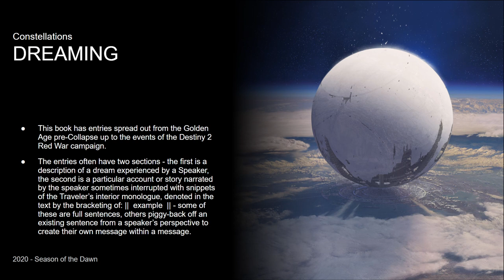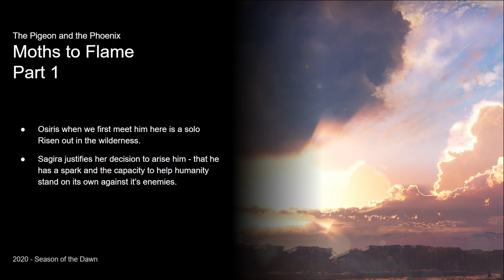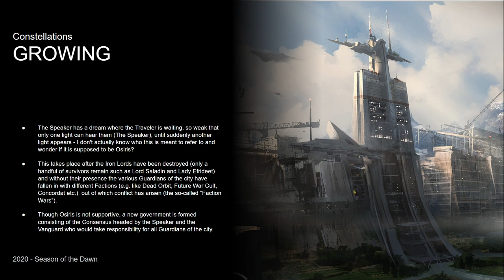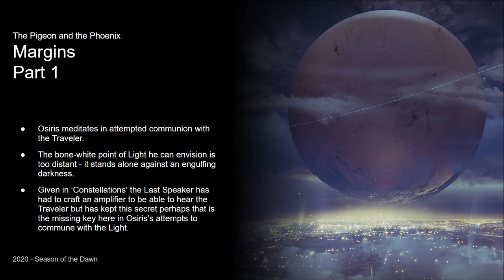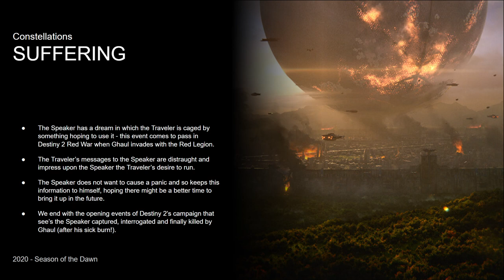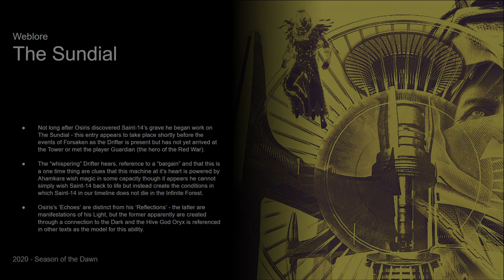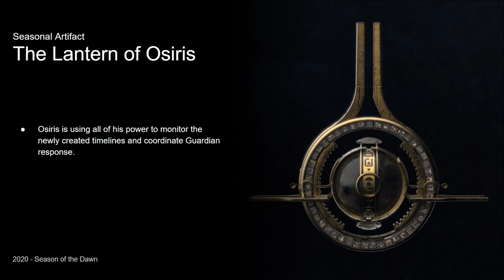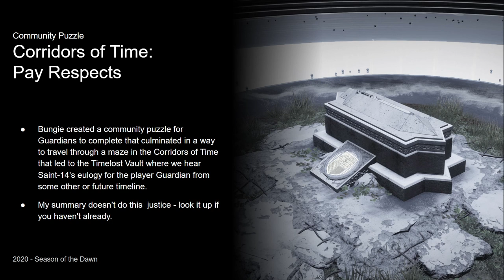Destiny Lore In Order - The Dawn (Audiobook)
Season of the Dawn released in December 2019 and is fondly remembered for it’s community puzzle, aesthetics and for being a more substantial experience than the previous season.

The two lore books we got in this release  - Constellations and The Pigeon and the Phoenix - are significant texts - the former gives us the most intimate look at the Traveler’s motivations ahead of whatever comes out during the Final Shape and the latter substantially fleshes out some major moments in the history of the Last City and the Vanguard.

I’ve split this episode into 4 sections:
The origin of the Speakers and the Last City
The origins of Saint-14 and Osiris and their actions before the events of Destiny the game
The period of time where Saint-14 was in the Infinite Forest
The seasonal story itself.

There are timestamps and a full list of all the entries used in the description below - I hope you enjoy.

Timestamps:

0:00:00 - Introduction
0:01:12 - The Dawn of the Last City
0:26:32 - The Rise and Fall of Osiris
1:50:28 - Saint-14 in the Infinite Forest
2:04:20 - Dawn Seasonal Story

This is the third in a series of videos taking the written lore & stories from a Destiny Release and reading them out kind of like an audiobook, with chapters grouping different stories into logical groups, and an attempt is made to put them in a broadly chronological order.

Anything I have left out is because it does not relate to what I think were the main narrative threads, beats, goals or objectives of a particular release as far as I can tell - for example a lot of exotic armour during Shadowkeep had lore tabs that are there to give some colour to or reflect the characteristics of their specific Class and it’s relation to it’s exotic perks - there are exceptions such as The Bombardiers during Season of the Dawn and I always aim to include as much as I can without having to include a chapter called “Random, unrelated stories”.

This is very much a fan project by an amateur so please forgive any novice recording, voiceover, mixing and editing mistakes which I hope to repeat less of in the next one.

Images are generally taken from Press Kits, in-game screenshots and concept art created for Bungie. Music comes from Destiny OSTs that I’ve collected and supplemented with music from the Destiny Content Vault that has been archived by Last City Radio.

I want to thank everyone involved at Ishtar Collective, Destinypedia, @DestinyLoreVault,  the DestinyLore subreddit and @LastCityRadio  for their work that allows fan projects like this to exist, and as always to all the writers, artists, designers and developers at Bungie who create Destiny.

Content by Chapter:

The Dawn of the Last City
Book: Constellations

The Rise and Fall of Osiris
Book: The Pigeon and the Phoenix
Book: Constellations
Exotic: The Bombardiers
Weblore: The Accolade
Weblore: Vanguard Commander
Grimoire: Legend: Saint-14
Exotic: Saint-14’s Gray Pigeon

Saint-14 in the Infinite Forest
Weapon: Martyr's Retribution
Weapon: Steelfeather Repeater
Weapon: Breachlight
Weapon: Gallant Charge
Weapon: Line in the Sand
Weapon: Perfect Paradox
D2 Quest: Legends Lost
Weblore: The Accolade

Dawn Seasonal Story
Weblore: The Sundial
Weblore: Sisters
Weblore: Actions of Mutual Friends
D2 Quest: A Matter of Time
Weblore: Desperate Times
Artifact: The Lantern of Osiris
D2 Quest: The Sundial Activity Dialogue
D2 Quest: The Phased Object
D2 Quest: Corridors of Time Part 1
D2 Quest: Corridors of Time Part 2
D2 Quest: A Hero’s Welcome
D2 Quest: A Tour Through History
Exotic: Devil’s Ruin
D2 Quest: Exploring the Corridors of Time - Pay Respects
Weblore: Joining
D2 Quest: Bright Future